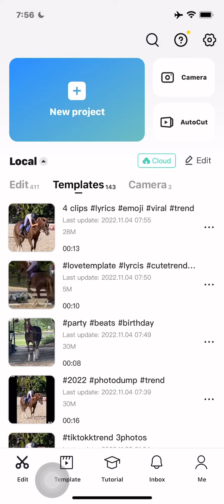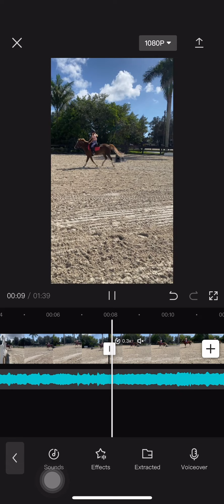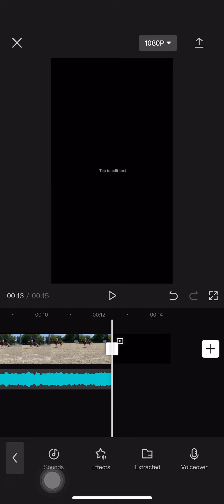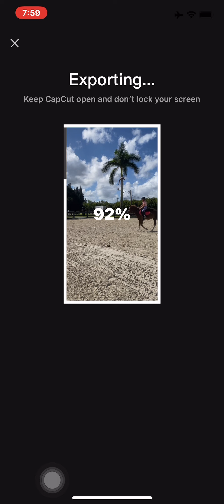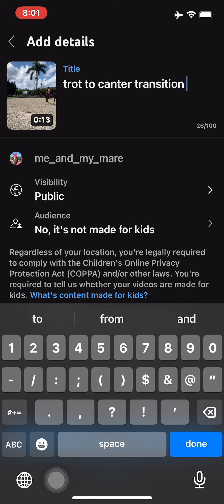Tutorial￼ on how to make my capcuts! :)